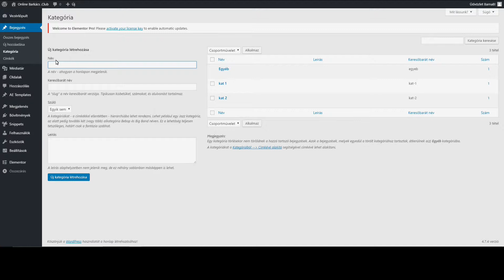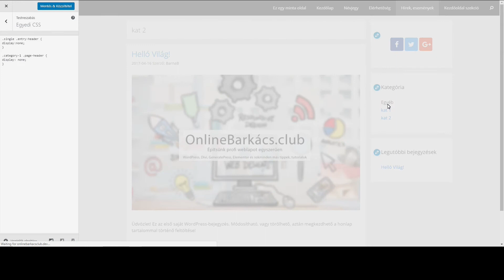Hogyan kapcsold ki egy specifikus kategória címét egyszerűen GeneratePress sablonodnál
Ebben a videóban megmutatom hogyan kapcsold ki egy specifikus kategória címét egyszerűen GeneratePress sablonodnál

CSS kód:
.category-x .page-header {
display: none;

Szeretnéd kipróbálni, tanulni? A oldalon saját demo lapot indíthatsz pillanatok alatt teljesen ingyen!

Remelem hasznos volt ez a videó, ha igen kérlek dobj rá egy like-ot